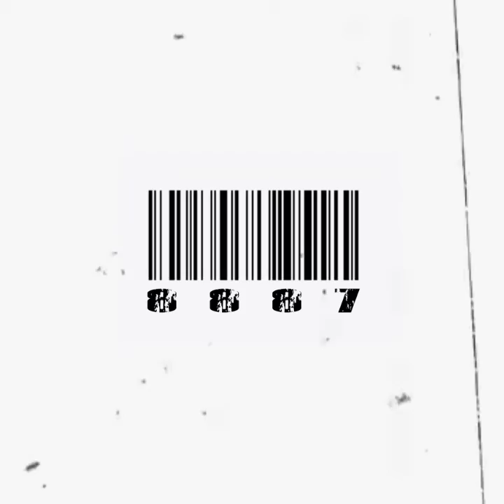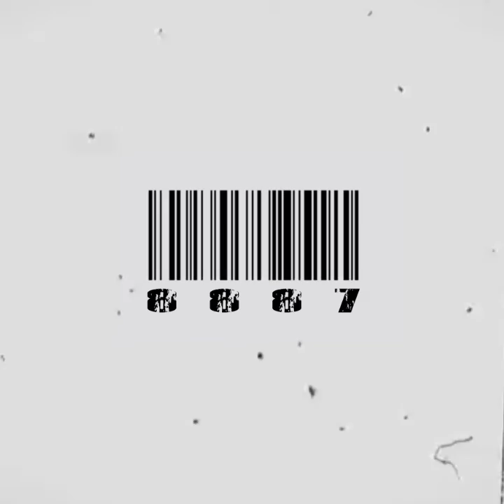[𝔻𝕖𝕖𝕨𝕒𝕟𝕚] 𝕋𝕣𝕒𝕡 𝕓𝕖𝕒𝕥 |𝕗𝕣𝕖𝕖𝕘𝕦𝕟 𝕤𝕥𝕖𝕡𝕙𝕖𝕟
𝕐𝕠𝕦 𝕔𝕒𝕟 𝕦𝕤𝕖 𝕞𝕪 𝕓𝕖𝕒𝕥𝕤 𝕒𝕟𝕕 𝕞𝕦𝕤𝕚𝕔 𝕗𝕠𝕣 𝕪𝕠𝕦𝕣 𝕓𝕖𝕟𝕖𝕗𝕚𝕥𝕤 𝕓𝕦𝕥 𝕞𝕒𝕜𝕖 𝕤𝕦𝕣𝕖 𝕥𝕠 𝕔𝕣𝕖𝕕𝕚𝕥 𝕞𝕖 (𝔽𝕣𝕖𝕖𝕘𝕦𝕟 𝕊𝕥𝕖𝕡𝕙𝕖𝕟)🖤